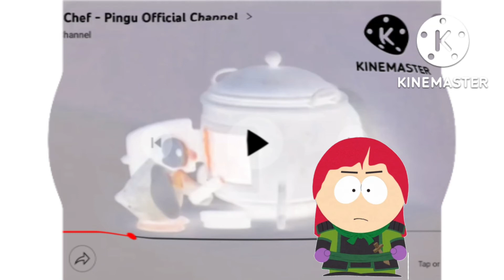Pingu having kornie in G major 74